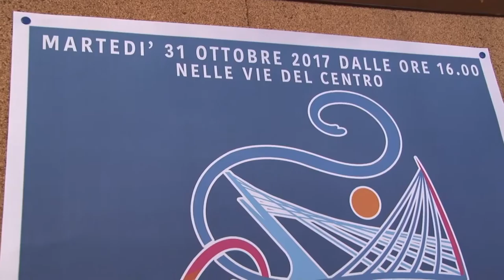Tanti Eventi nel week end a Pescara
Il Comune di Pescara ha presentato gli eventi per il prossimo fine settimana nel centro commerciale naturale e in altre zone della